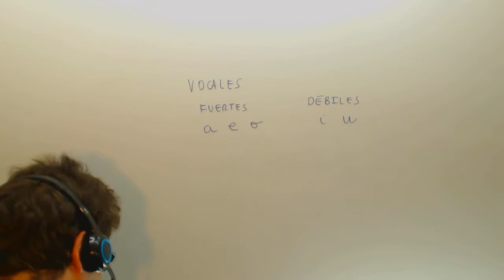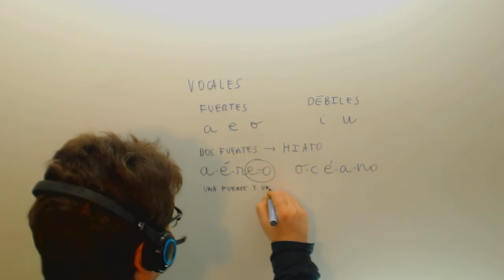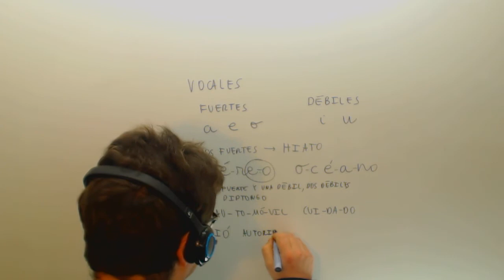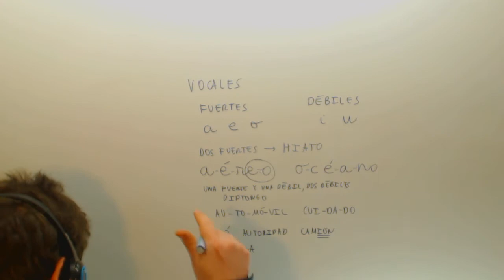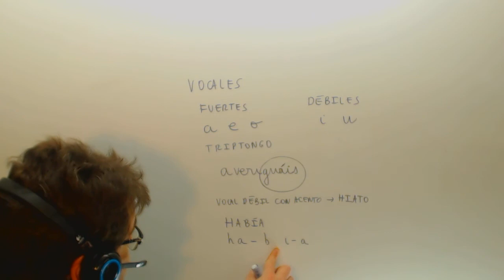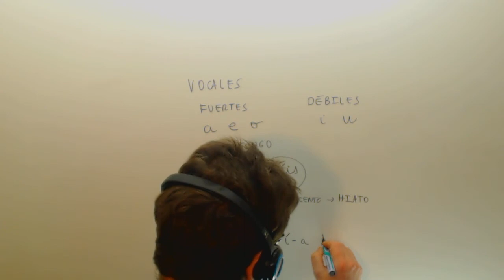Reglas de acentuación Diptongos Vocales fuertes y débiles Lengua Academia Usero Estepona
Reglas de acentuación Diptongos Vocales fuertes y débiles Lengua Suscríbete a nuestro canal en Youtube para ayudarnos a seguir creciendo Academia Usero en Estepona, el centro de formación con más vídeos en Internet del Mundo presenta